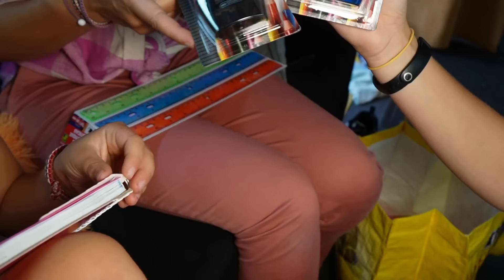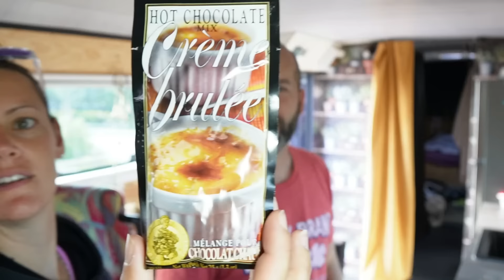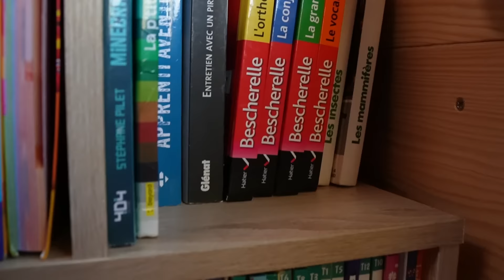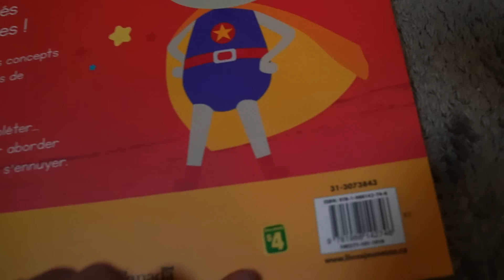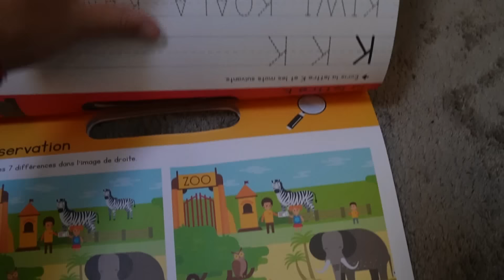Notre routine en famille, sur la route des USA !!!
On vous montre un peu notre routine pendants la route, nos repas, notre organisation, préparation de la nouvelle scolaire !!!

On a eu pas mal de bouchons pendant la route car pas mal d'accidents, 3 au total, ça rafraichi tout le temps quand on en voit !!!
On vous dit en gros notre itinéraire et on pense passer la frontière pour les USA demain matin, on a super hâte et super excité !!!

Bon visionnage !!!

Nos vidéos vous donnent du bonheur, soutenez donc les Vadrouilleurs !!!

Et n'oubliez pas de télécharger l'appli Polarsteps !!!

Pour tous nos produits the vadrouilleurs for rêveur ou tous autres produits personnalisés, rendez vous sur la boutique :

avec les codes promos de nos partenaires !!!

Vous chercher une alarme pour sécuriser votre habitat?
c'est juste ici :
-10€ avec le code : "REVEUR10"

Intéresser par la Caretta c'est par ici :
5% avec notre code : BANDY5

Pour le GPS Globe :
10% avec le code "bandy10"

Pour le contre plaqué marin :
15% de remise avec le code "Bandy15"

Pour tous les produits ménagers LAVERVERT :
Livraison offerte dés 120€ d'achats

Pour les produits TODD CHRONO (pièces PL, camion, utilitaire)
5% de remise avec le code "bandy05" et livraison offerte dès 80€ HT d'achats

Merci à tous nos modos pour leurs participations !!!